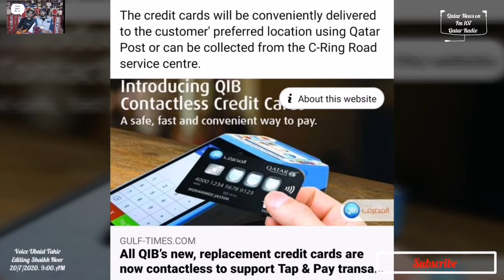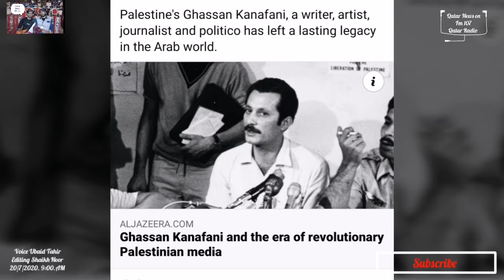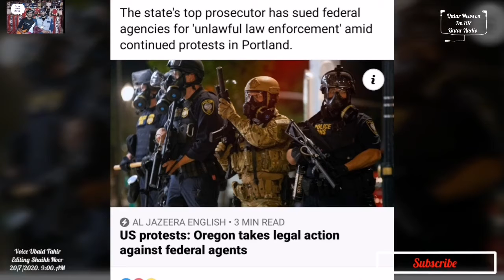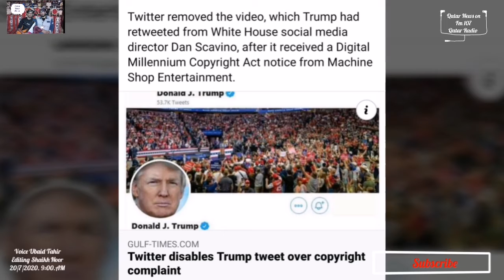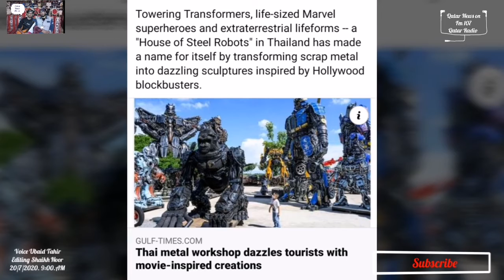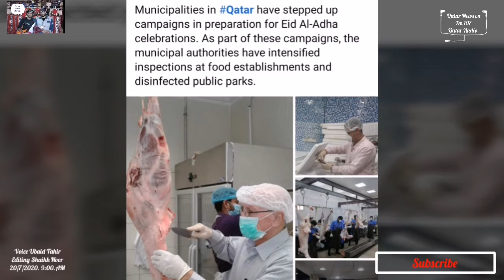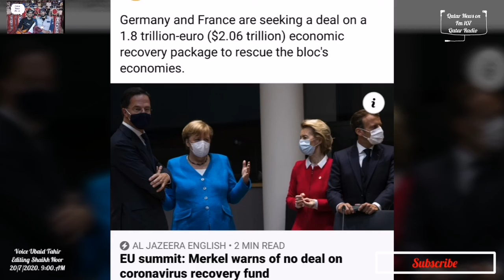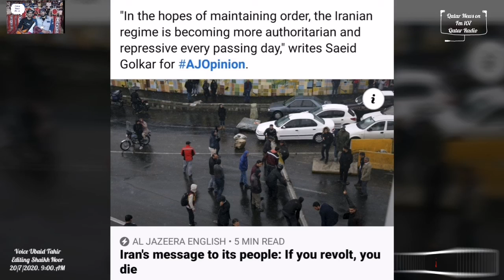Qatar News today Urdu n Hindi with Ubaid Tahir “Our aim is to provide last-mile connectivity, what w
“Our aim is to provide last-mile connectivity, what we call micromobility, often to, or from, another transport mode such as a bus, train or car,” explained Abdulla, Falcon’s managing director..!

To date, more than 14,236 appointments have been made, with 10,679 attendance and swabbing performed...!

Staff from the embassy of Azerbaijan in Qatar, in co-operation with Hamad Medical Corporation (HMC), have carried out a blood donation initiative at the HMC Blood Donor Centre ..!

 Municipalities in Qatar have announced intensive preparations for Eid al-Adha through action plans chalked out by the Municipal Control Department and the Department of Services Affairs, including extensive inspection campaigns on food facilities, along with disinfecting and equipping public parks to receive visitors..!

No one immediately claims responsibility for car bomb that went off near the Bab al-Salameh border crossing with Turkey..!
20/7/2020. 9:00.AM